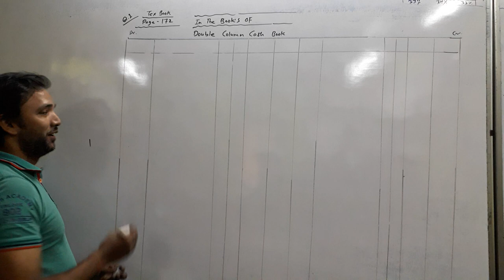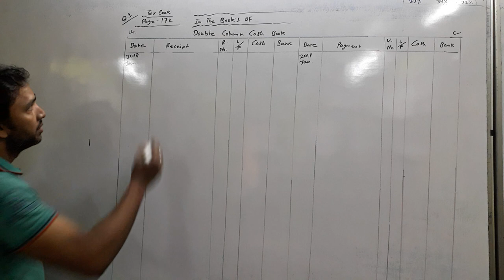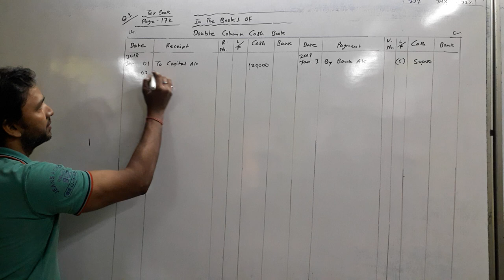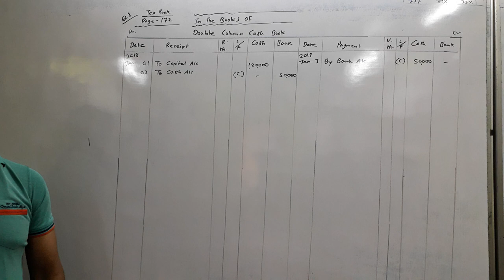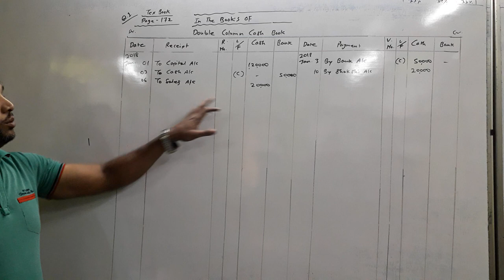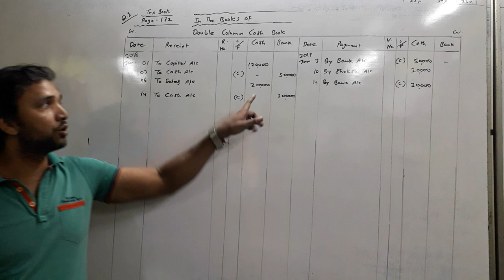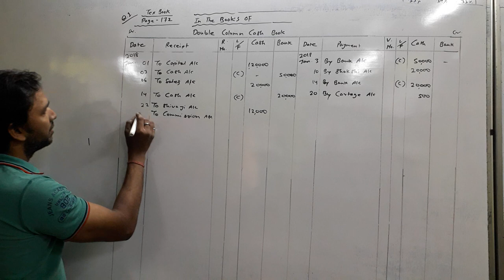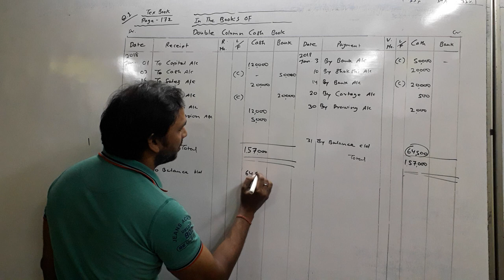Subsidiary book/Double column cash book/Commerce-Fyjc(11th)/Text book-Q.1/page-172